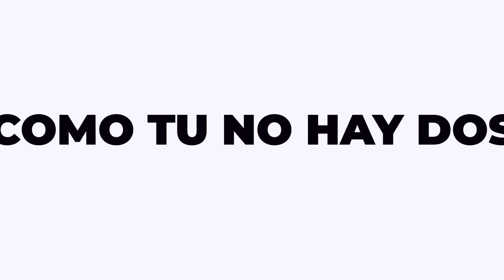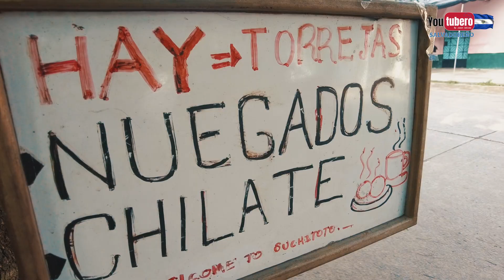INVITANDO A DESCONOCIDOS A COMER TORREJAS en Suchitoto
* WHATAPPS
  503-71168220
* PAGINA WEB